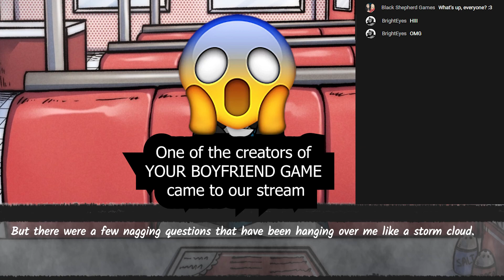Your Boyfriend Game Secret Easter Eggs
The developer of YBG came to our Stream... and showed us some new Easter Eggs

Join The BEST Fandom